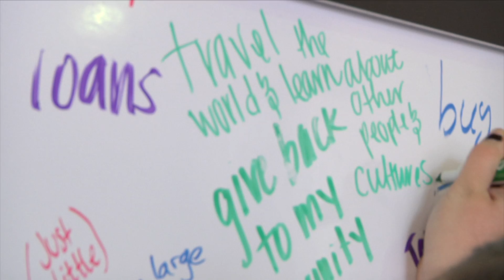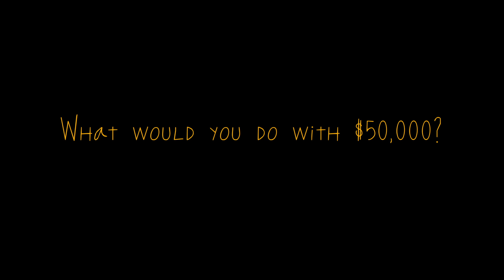VCU - Do the Math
On a pair of dry-erase boards in the middle of the University Student Commons, Virginia Commonwealth University students this week shared dreams of how they would spend $50,000. And they were surprised to learn that the $50,000 financial windfall could be real for those who commit to taking 15 credits each semester and working to graduate in four years as part of VCU’s “Do the math: 15/4” campaign.

For more information about “Do the math,” including related resources, visit dothemath.vcu.edu.